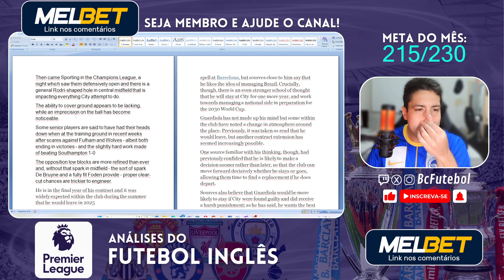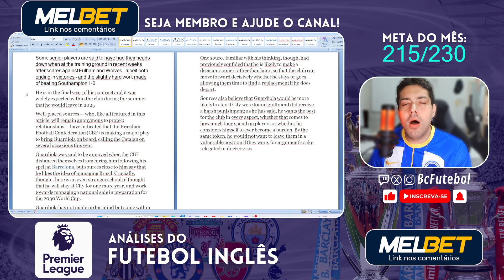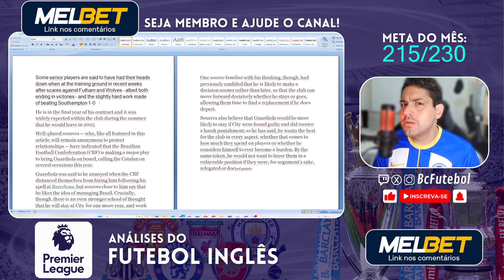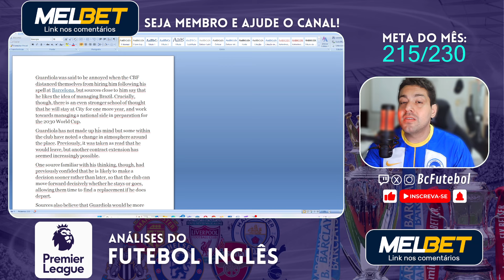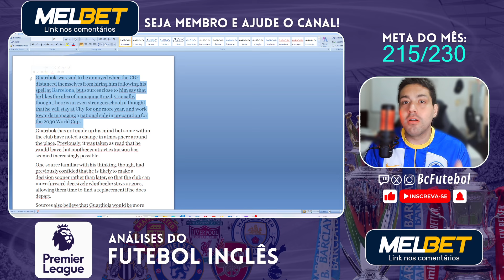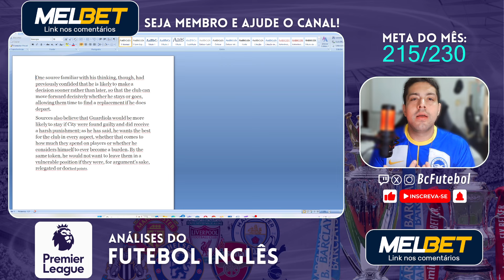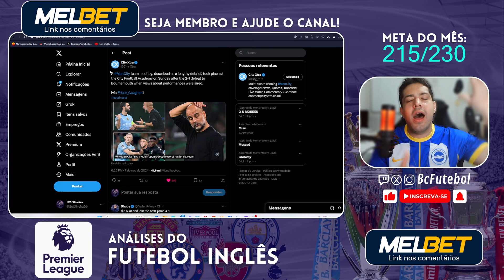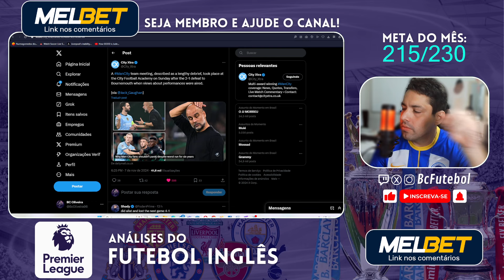BASTIDORES DA “CRISE” DO MAN CITY E O BRASIL ESTA TENTANDO PEP GUARDIOLA